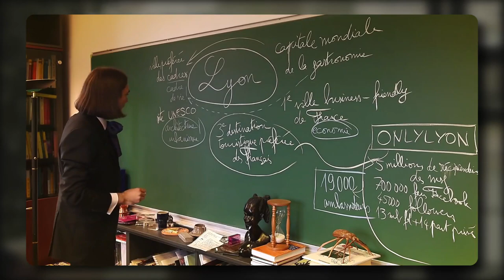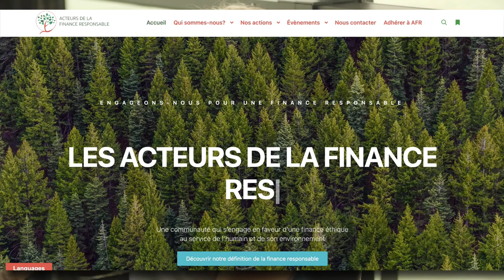L’école face au tsunami technologique - Cédric Villani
⏱  Timestamps
00:00 Introduction
01:37 Éducation 2.0, une transition difficile ?
06:09 La nouvelle jungle de la connaissance
07:56 Destruction des écosystèmes : quid d’une « éducation verte » ?
13:35 De scientifique à politique, le grand écart ?
15:27 Le poids du politique face aux lobbys
19:28 Intégrer la vie politique : le grand sacrifice ?
23:12 De l’élève studieux à la légende
26:18 Crise du système éducatif et malaise enseignant

🎬  Cadrage : Rose De Laubier
Montage : Melchior MAJ